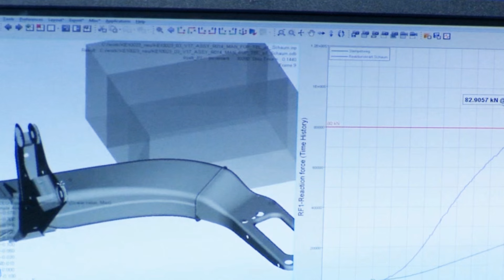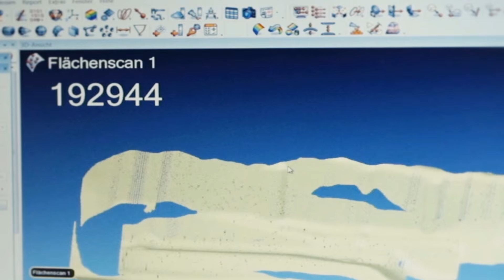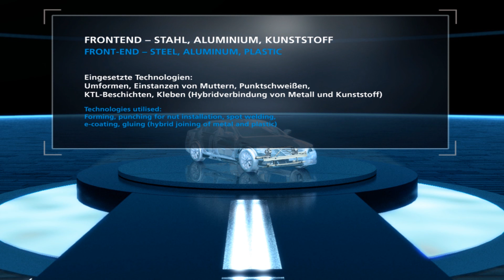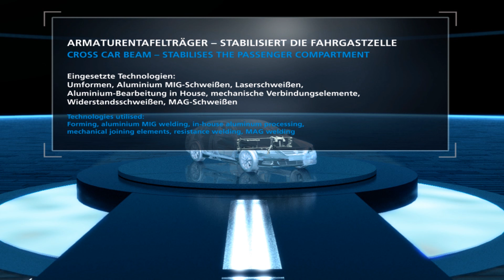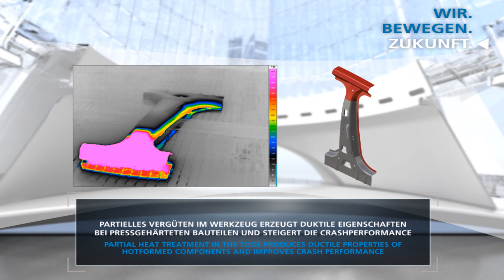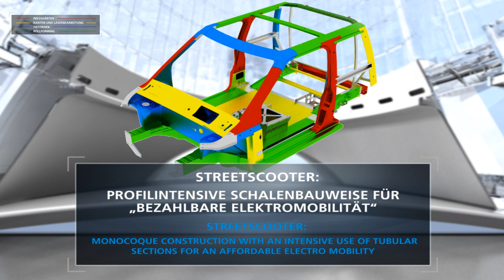KIRCHHOFF Automotive image film